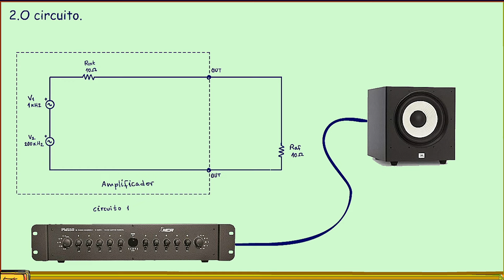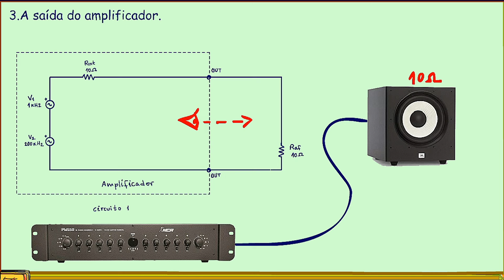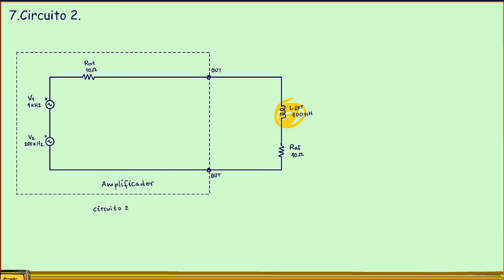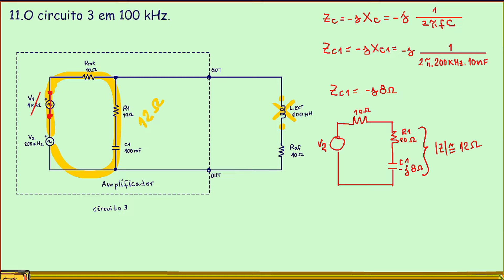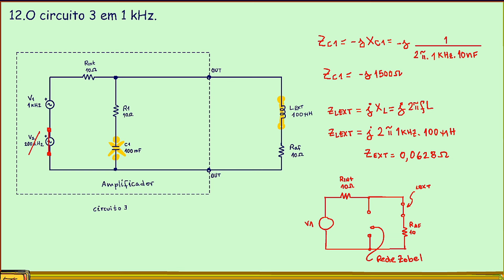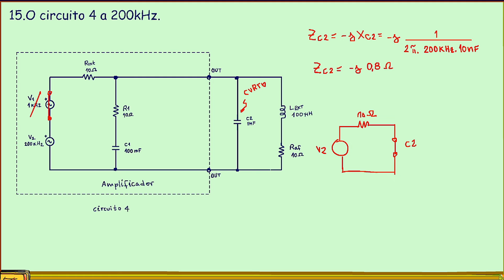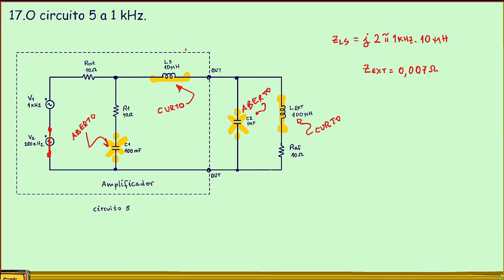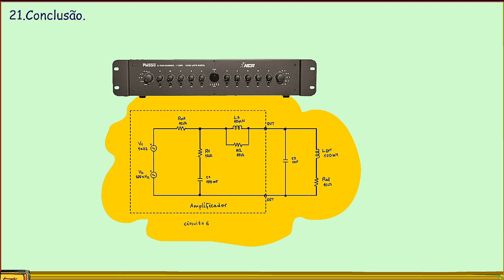Análise AC com duas fontes para explicar a rede Zobel e Boucherot!